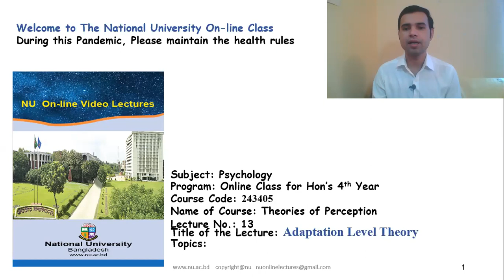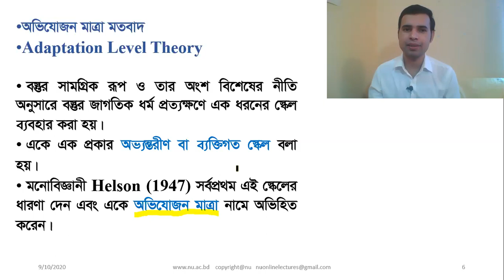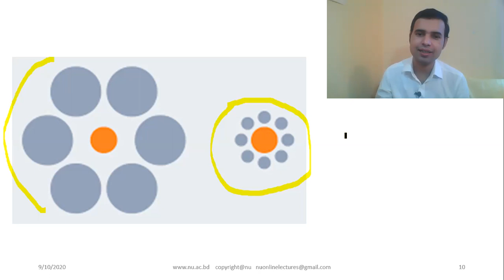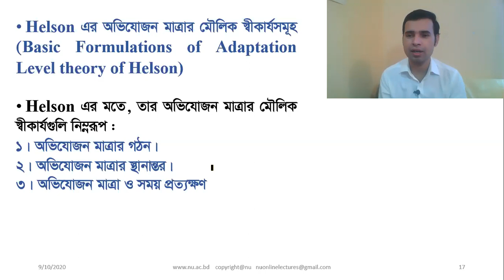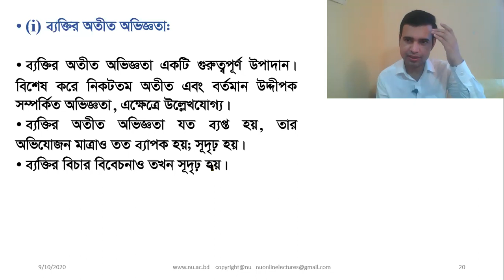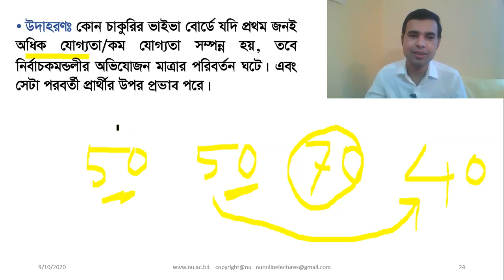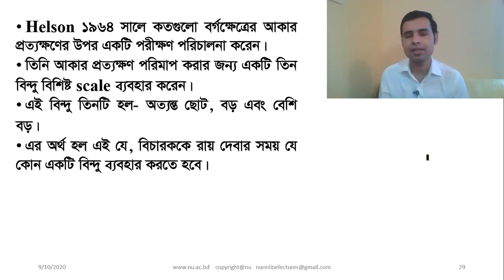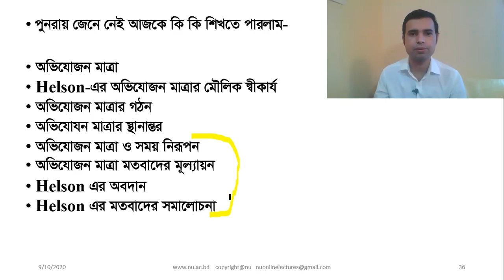অভিযোজন মাত্রা মতবাদ। Adaptation Level Theory। অভিযোজন মাত্রা। অভিযোজন মাত্রার গঠন ও স্থানান্তর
অভিযোজন মাত্রা মতবাদ-০১
Adaptation Level Theory

অভিযোজন মাত্রা
 Helson এর অভিযোজন মাত্রার মৌলিক স্বীকার‌্ যসমূহ
অভিযোজন মাত্রার গঠন
অভিযোজন মাত্রার স্থানান্তর
প্রত্যক্ষণ মতবাদ
Theories of Perception
Pramath Chandra Sarker
BCS (General Education)
Assistant Professor
Department of Psychology
Rajshahi (Govt.) College, Rajshahi
YouTube: Psychological World: Mental Health & Well-being
Facebook Group: Mental Health Centre, Rajshahi College